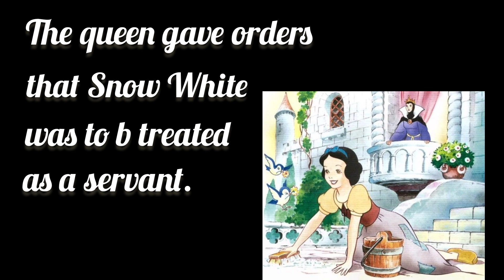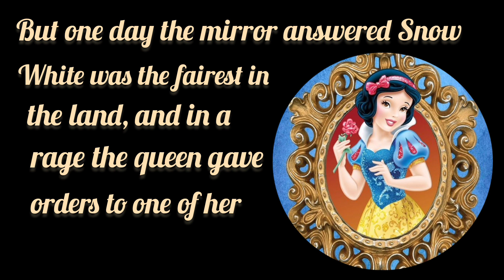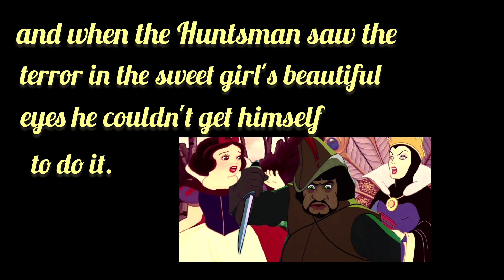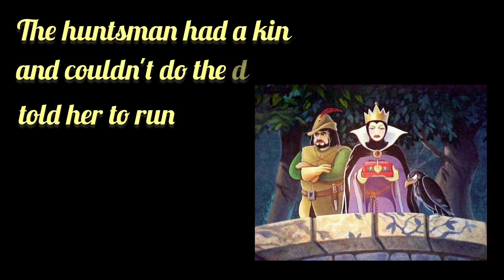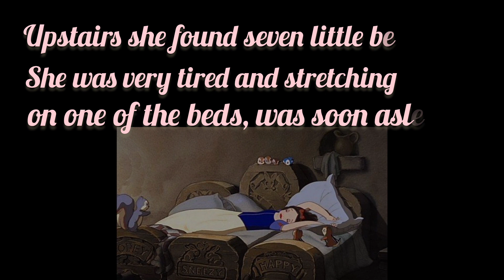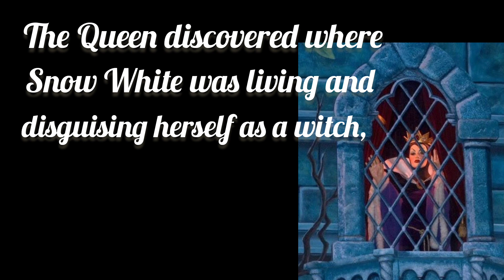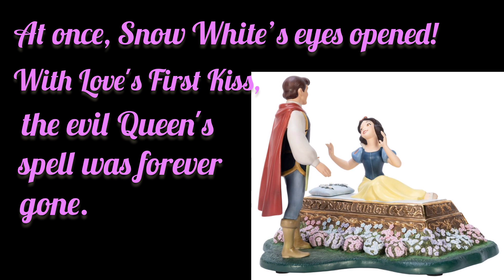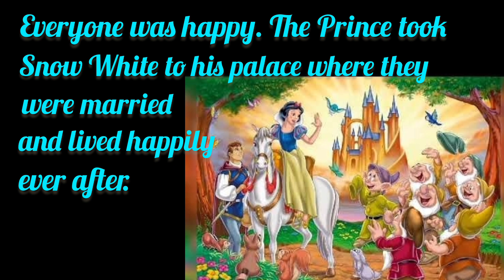Snow white and seven dwarfs | princess story